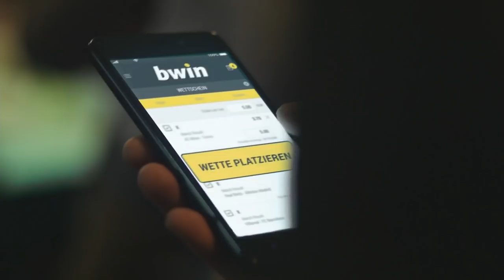VfL Osnabrück - SV Wehen Wiesbaden | Spieltag 18, 18/19 | Telekom Sport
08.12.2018, 18. Spieltag der Saison 2018/2019. Der VfL Osnabrück besiegt den SV Wehen Wiesbaden 2:1.
Die Gäste kamen besser in die Partie, Manuel Schäffler erzielte früh die Führung gegen den Tabellenführer der 3. Liga (2.). Im weiteren Spielverlauf nahm die Begegnung an Intensität und Niveau zu, sodass sich ein unterhaltsames Spiel entwickelte. Der VfL Osnabrück kam in dieser Phase durch Marc Heider zum Ausgleich (37.). Kurz vor dem Halbzeitpfiff brachte dann Marcos Alvarez die Osnabrücker durch einen sehenswerten Freistoßtreffer in Führung (44.), die bis zum Spielende hielt.
Der VfL Osnabrück ist durch den Sieg seit elf Spielen ungeschlagen.

Aufstellungen:

VfL Osnabrück:
Körber, Renneke, Susac, Trapp, Dercho, Blacha, Taffertshofer, Heider, Ouahim, Farrona Pulido, Alvarez

SV Wehen Wiesbaden:
Kolke, Mintzel, Reddemann, Mockenhaupt, Lorch, Schönfeld, Dams, Schwadorf, Andrist, Schäffler, Schmidt